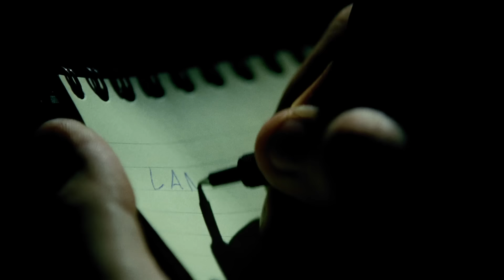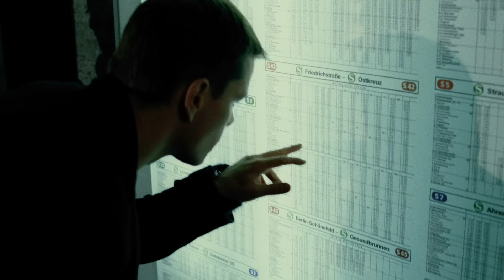Jason Bourne's Greatest Escapes | The Bourne Supremacy (2004) | Screen Bites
Jason Bourne's best methods of escaping being caught in The Bourne Supremacy.

What is The Bourne Supremacy about?

The Bourne Supremacy (2004) - Synopsis: When he is falsely framed in a CIA operation, Jason Bourne is forced to return to his old ways as an assassin, in order to figure out why they are still after him.

00:00 Naples, Italy
01:25 Munich, Germany
04:15 Berlin, Germany
07:15 Moscow, Russia